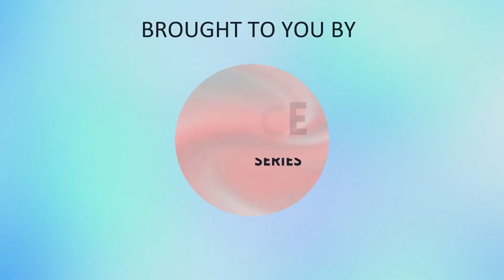OSCE Video Series: Musculoskeletal Examination: Hip Joint | Teaching for Impact